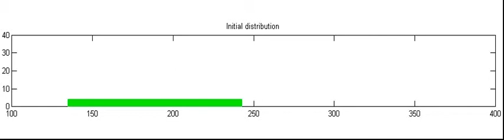Simulation of biofilm growth, streamers forming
A simulation of biofilm growth from a model which is described in the following papers:

Einarsson, B., Rodriguez, D., Carpio, A. Pattern formation in bioﬁlms at increasing Reynolds numbers. (Submitted)
   and
Rodriguez, D., Einarsson, B., Carpio, A. Biofilm growth on rugose surfaces. Physical Review E (In Press)

Also, see the website of Dr. Baldvin Einarsson for further information and relevant publications.